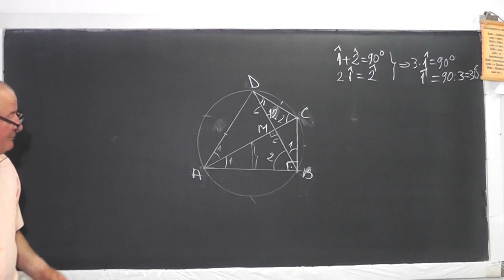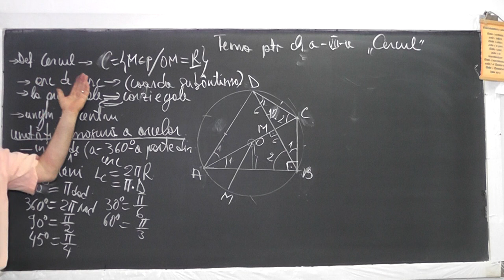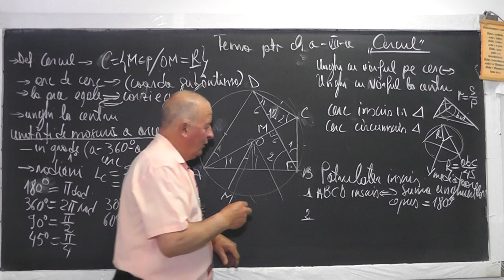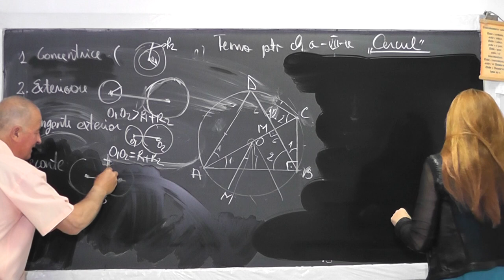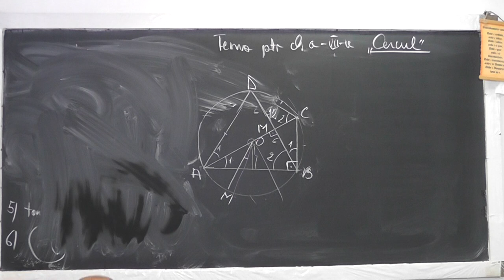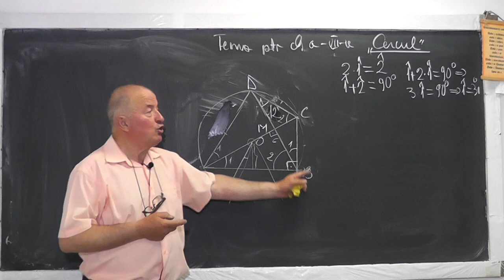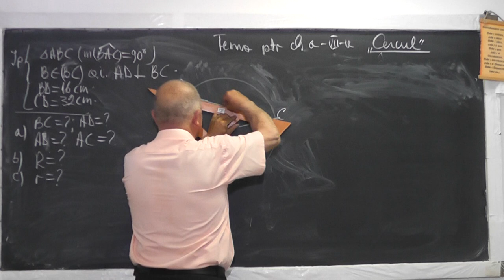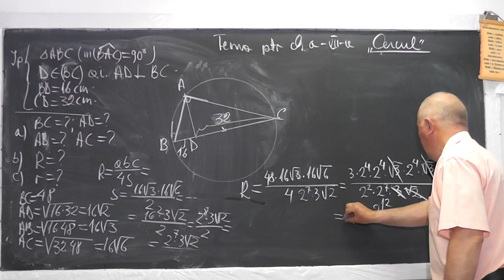1/2 Lectia 1045 Recapitularea notiunilor de baza de la capitolul cerc - Probleme diverse - Clasa 7